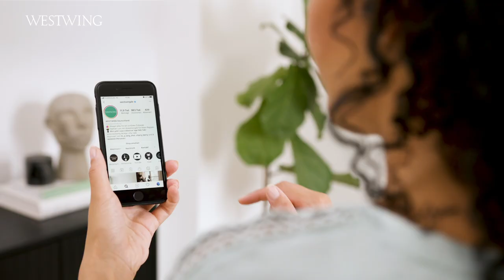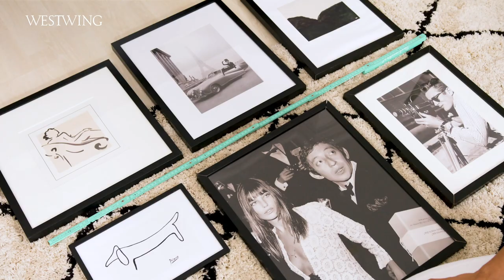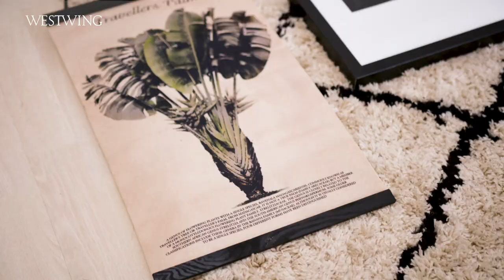Wohnzimmer Inspiration: Wandgestaltung I Interior Inspiration I WESTWING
Eine Bilderwand ist ein tolles Highlight in jedem Zuhause. Wie kreativ sie gestaltet sein kann, zeigen wir Euch in unserem Video. Zudem klären wir Fragen wie: Welche Bilder passen zusammen? Welche Größen brauche ich? Und wie arrangiere ich sie an der Wand? Los geht’s!

So holt ihr euch den Galerie-Flair zu Euch nach Hause:

Ihr benötigt:
- Eine Wasserwaage
- Zollstock
- Kreppband
- Papier für Schablonen
- Bleistift
- Schere
- Viele Bilder

1. Tipp: Farbgebung des Raumes aufgreifen
Bevor Ihr Eure Bilderauswahl trefft, schaut euch einmal bei Euch Zuhause um. Welche Farben sind schon vorhanden von Möbeln, Wänden und Eurer Dekoration? Besonders harmonisch wirkt die Bilderwand, wenn sie mit dieser Farbpalette zusammenpasst. Bei der Motivauswahl könnt ihr dann total kreativ werden und auch ganz viel mixen. Tipp für persönliche Fotografien: Wählt sie in Schwarz-Weiß oder legt einen Filter drüber, damit sie zur Farbpalette passen.

2. Tipp: Auf Augenhöhe hängen
Achtet darauf, dass Eure Bilder auf Augenhöhe hängen. Dann könnt ihr den Bereich, in dem die Bilder hängen, markieren. Tipp: Es gibt viel Apps, die Euch bei der Gestaltung helfen. Mit dem Filter auf Westwing Instagram könnt Ihr zum Beispiel sehen, wie die Bilder an der eigenen Wand aussehen würden:

- Kantenhängung:  Dabei werden alle Kanten und Linien der Bilder an einer Mittellinie orientiert. Messt ab, wo Ihr Eure Mittellinie haben wollte und stellt mit Hilfe einer Wasserwaage sicher, dass sie schön gerade ist. Achtet darauf, dass die Abstände der Bilder immer gleich sind.

- Petersburger Hängung: Hier wird die Wand von oben bis unten mit Kunstwerken vollgehängt. Es gibt keine Regeln - das einzige worauf man achten sollte: Bleibt in Eurer Farbpalette. Tipp: Fangt mit dem größten Bild an und dekoriert dann die anderen Bilder drum herum.

Fertig ist Eure Bilderwand!

Seid Ihr nun inspiriert und wollt nicht nur Eure Wand gestalten, sondern auch noch Eure Wohnung weiter verschönern?